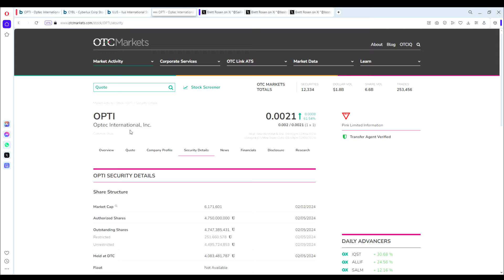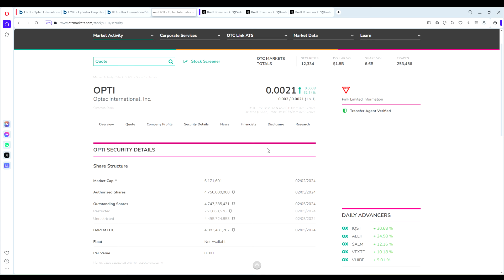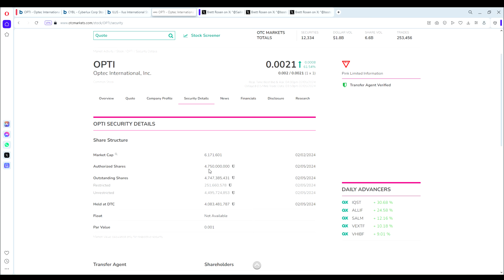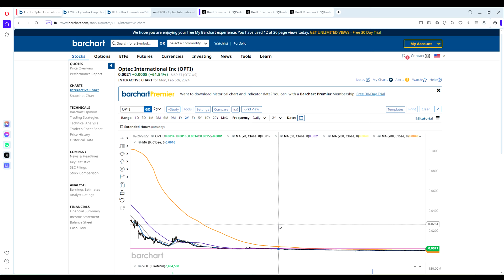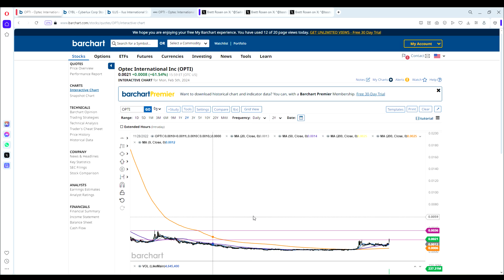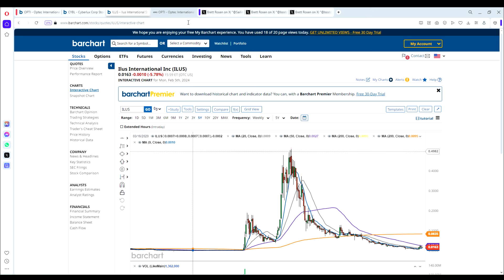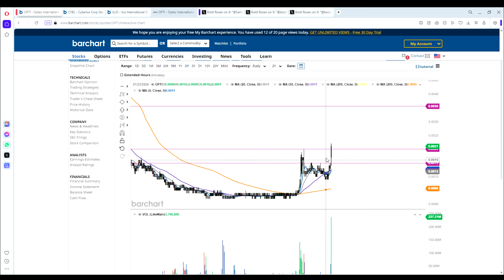Penny Stock Merger Mania Continues and a New Player Has Arrived!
In this video I discuss the new speculation and anticipation brewing around the stock ticker $OPTI which is expected to have a new company coming in soon. This is the furthest thing from financial advice, in fact, don't buy the stock. I am not licensed in anything, not even a fork lift.